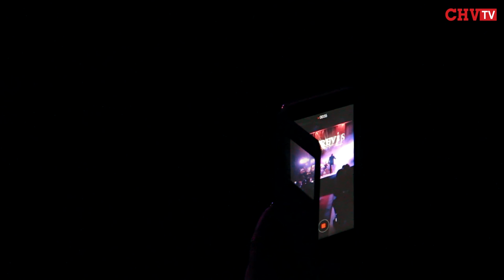Симфонічний оркестр «Brevis» презентував у Чернівцях «Романтичну колекцію»